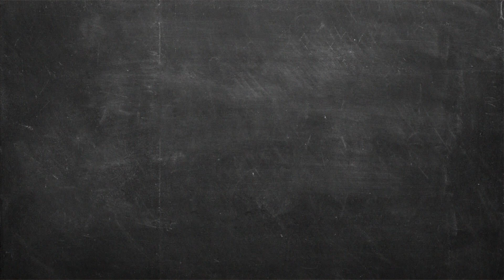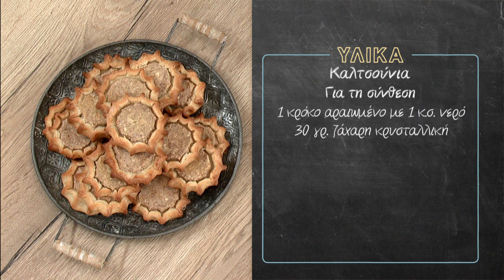Καλτσούνια Επ. 39 | Kitchen Lab TV | Άκης Πετρετζίκης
Σήμερα σας παρασουσιάζω ένα από τα πιο αγαπημένα Ελληνικά γλυκά που θα βρείτε στους περισσότερους φούρνους: Καλτσούνια! Μια παραδοσιακή Κρητική συνταγή που είμαι σίγουρος ότι θα λατρέψουν μικροί και μεγάλοι. Είστε έτοιμοι να σας ταξιδέψω στην πανέμορφη Κρήτη μας;

Παρουσίαση: Άκης Πετρετζίκης
Σκηνοθεσία: Πάνος Γεωργίου
Αρχισυνταξία: Τζίνα Γαβαλά
Διεύθυνση Φωτογραφίας: Γιώργος Μιχελής
Διεύθυνση Παραγωγής: Διαμαντής Αρακάς
Εμπορικό Τμήμα: Mary-Rose Ανδριανοπούλου, Γιώργος Αθανασιάδης
Βοηθός Σκηνοθέτη: Βάγια Τσιουρβοπούλου
Τεχνική Υποστήριξη: Θ. Σαββάκης – Β. Καρυπιάδης Ο.Ε.
Σκηνογραφία: Αναστασία Χαρμούση
Γραφικά: Παναγιώτης Πατσιαούρας
Sous Chef: Μάρκος Παπακωσταντίνου
Βοηθός Sous Chef: Λευτέρης Αντωνίου
Βοηθός Κουζίνας: Σταυρούλα Βαβάκη
Βοηθός διεύθυνσης  Παραγωγής: Φώτης Κοντογιαννόπουλος
Floor Manager: Διονύσης Κυπριώτης
Οπερατέρ: Νίκος Μπελέσης, Δημήτρης Τοκούρογλου
Χειριστής Ρομποτικής: Νίκος Κουρέας
ΧΕΙΡΙΣΤΗΣ CAM RAIL: ΠΑΝΠΑΝ
Ηχολήπτης: Γιάννης Γερμανός

Μοντάζ: Ειρήνη Κεφαλά, Claudia Sprenger, Ηλίας Αποστολίδης
Βοηθός Μοντάζ: Μαριάννα Πετρίδου
Ηλεκτρολόγος: Μάκης Λάντος
Εκφώνηση: Τζίνα Γαβαλά
Ενδυματολόγος: Αλέξης Φούκος
Μουσική Επιμέλεια: Grey Studios Athens (Music Library)
Sound Design Τίτλων: Χρήστος Μάτης - Ανδρέας Σερμπής | Grey Studios Athens

Τον Άκη Πετρετζίκη ντύνουν:
BENETTON
NEW BALANCE
COLUMBIA
19 NINETEEN
DIESEL
DOUBLE OUTFITTERS
BLACK
AMERICAN  EAGLE
ADIDAS
GUESS
BEN-TAILOR
GOORINBROS
POCO LOCO

Ευχαριστούμε:
Petco Smeg
De’Longhi Kenwood Hellas SA
Φυτώριο «ΦΥΣΗ» Αγίας Παρασκευής 114 Χαλανδρι
Κρεοπωλείο «Δαβούτης»